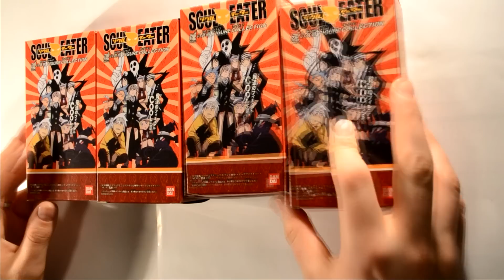Soul Eater Anime Figures (Death The Kid, Death Shinigami, Soul Eater, Mako) Unwrap MyMail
Soul Eater Anime Figures (Death The Kid, Death Shinigami, Soul Eater, Mako)